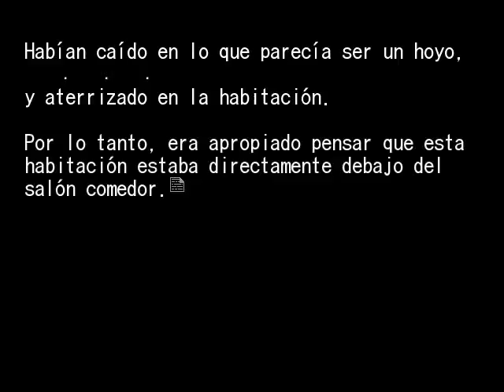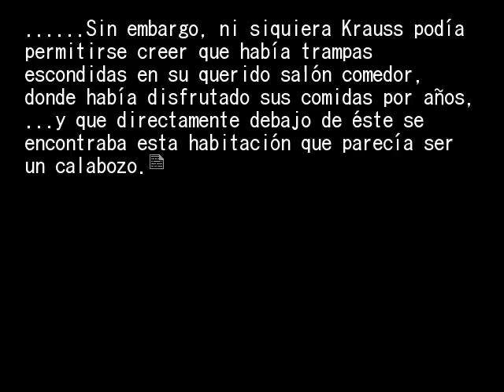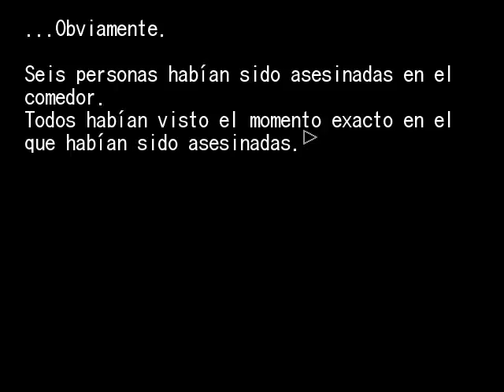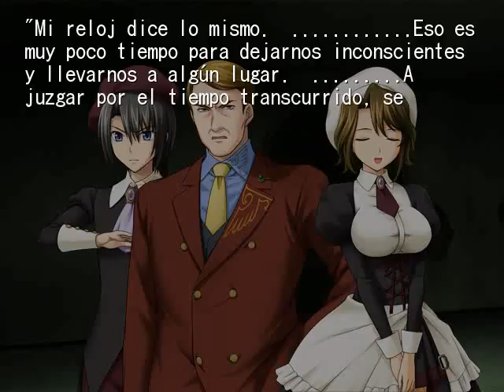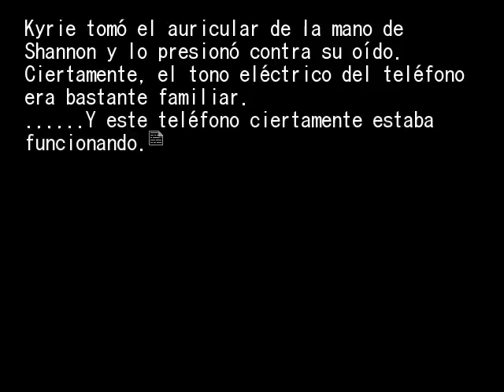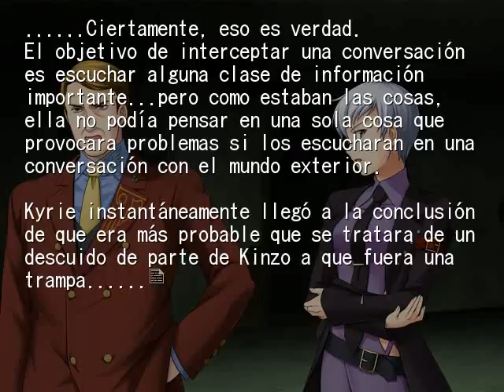EPISODIO 4 PT42